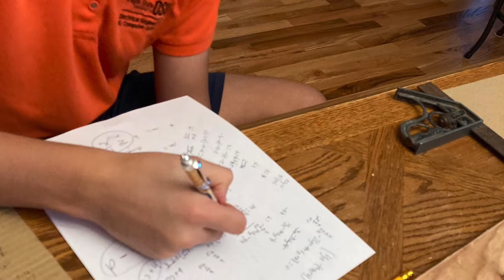We do things together 2: LED table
DYI: Building an LED table